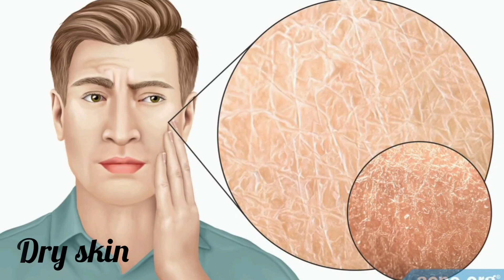Deeply Moisturize Dry Skin With Aloe Vera\\Anti-Wrinkles Aloe Vera Face Mask\\Anti-agingMask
Hey Girls,
today we  are sharing here anti aging ,face mask.its also deeply moisture dry skin .best mask for skin tightening.aloe vera deep nurish your dry skin specially in winter.Hopefully you will enjoyed this remedy fully.

God Bless.

Home beauty tips and tricks
Please checkout my other beauty video below:

Permanent hair Straightening At Home:
Moisturize Dry Skin With Aloe Vera\\Anti-Wrinkles Aloe Vera Face Mask\\Anti-agingMask
anti aging natural skin care, anti aging face mask ,anti aging face pack ,youthfull skin younger looking skin